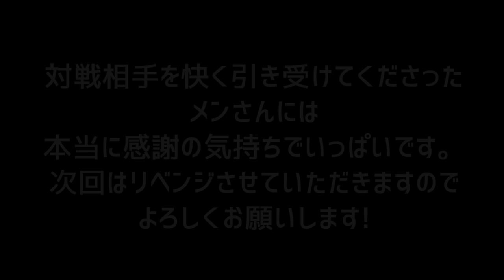【ポケモンサンムーン(ポケットモンスター)】メンさんと対戦(2戦先取・全国図鑑ルール)!【実況者バトル】